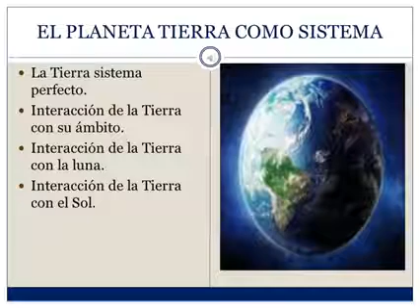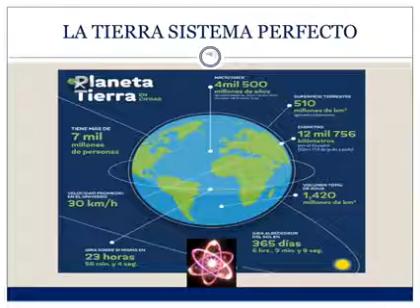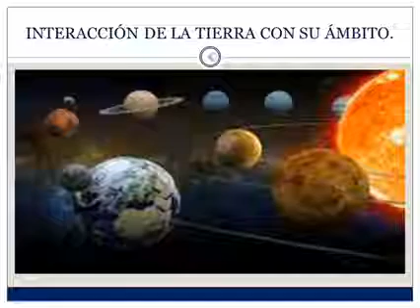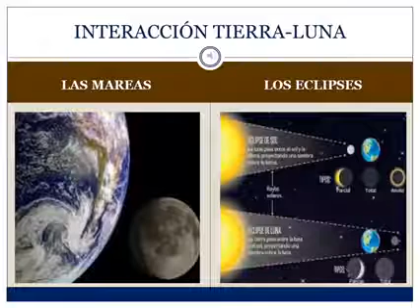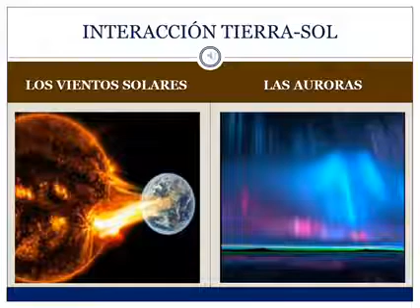5* año.Cs de la Tierra. El Planeta Tierra como Sistema. Rodolfo